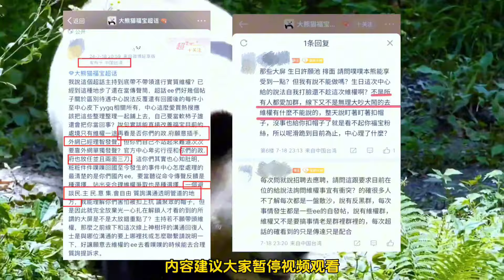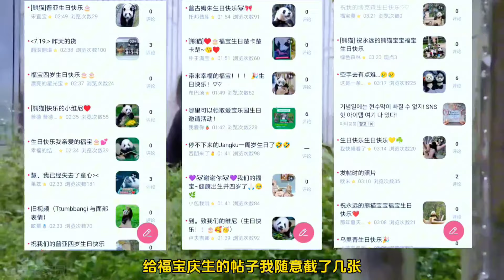熊猫中心“滚滚生日季”的成功，炸出一个大瓜